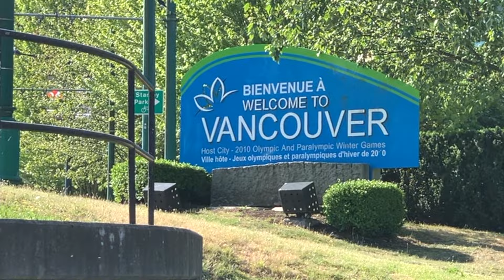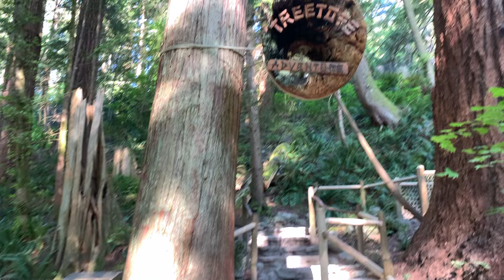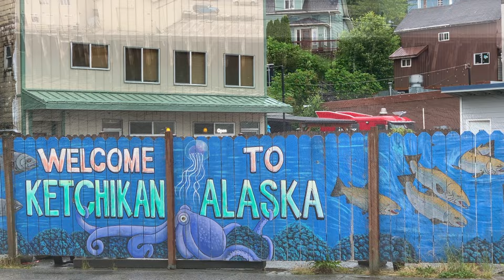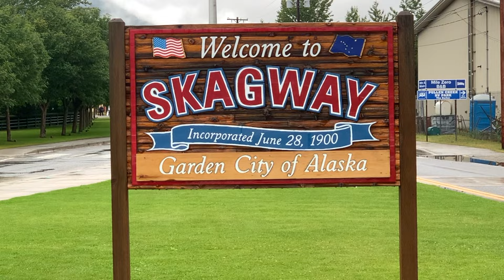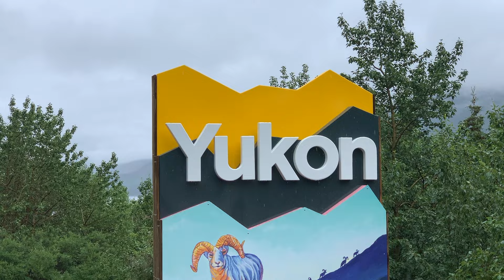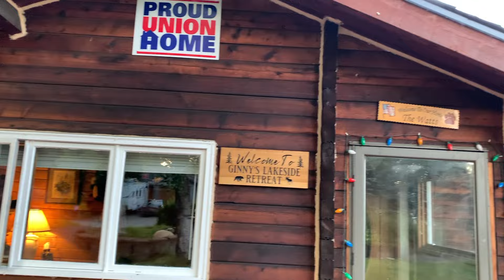Alaska Cruise 2024